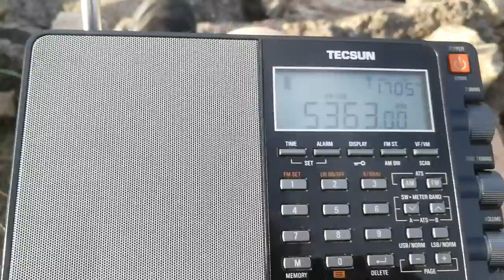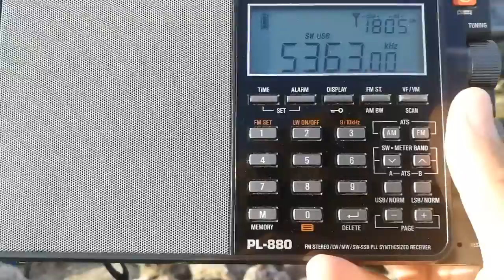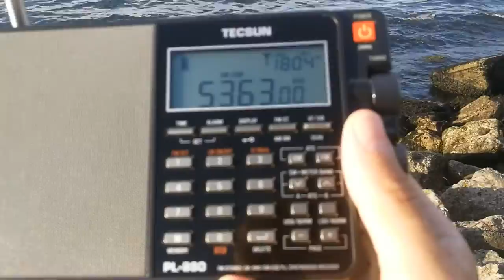Hams on 5363 kHz USB (60 MB)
Good reception but I'm puzzled why do they use this frequency.